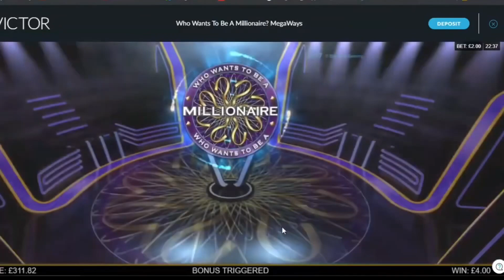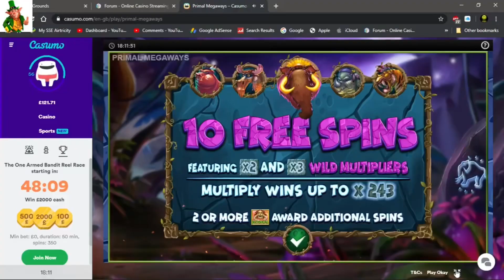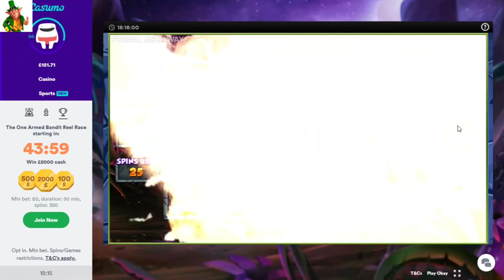My Best Online Bonuses. (Dec/Jan)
Online Bonus Compilation